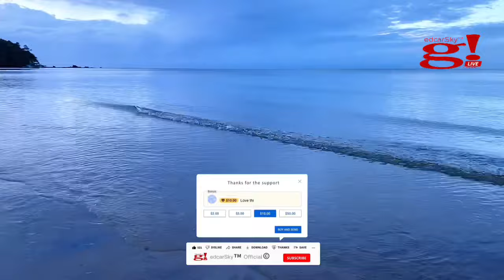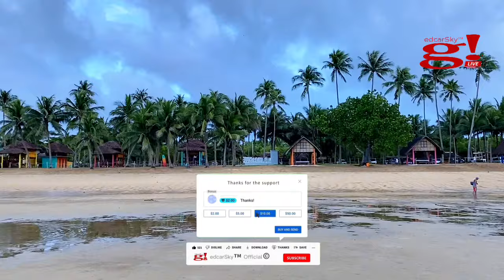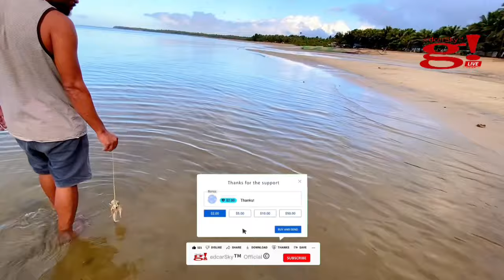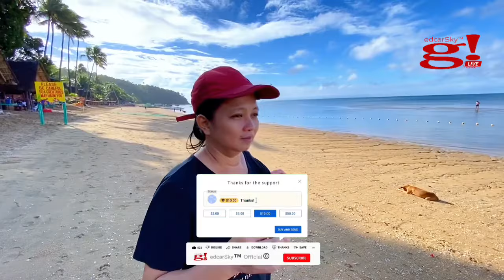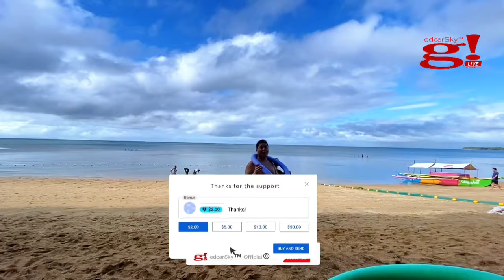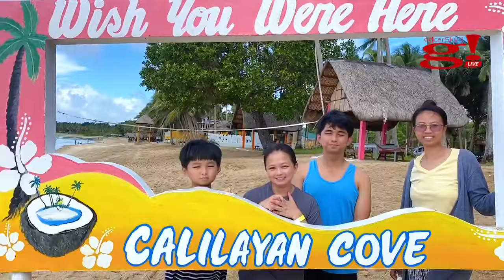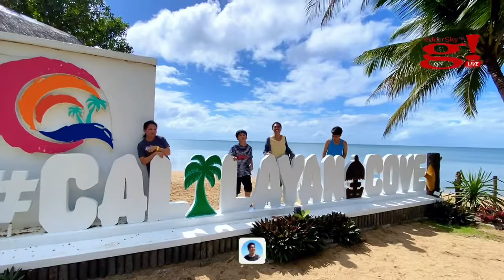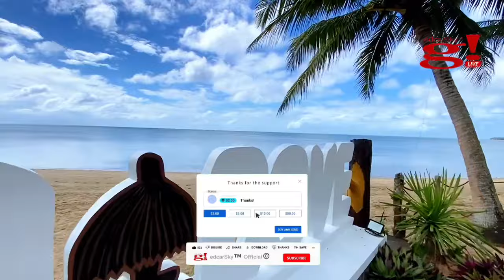A Very Special day with family at Calilayan Cove Beach Unisan Quezon